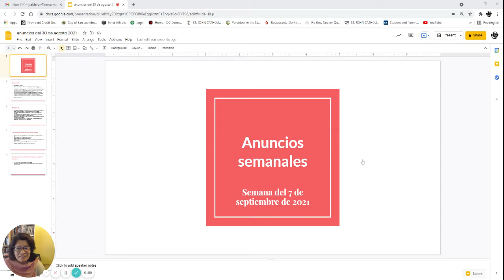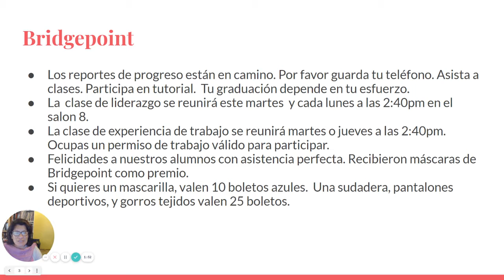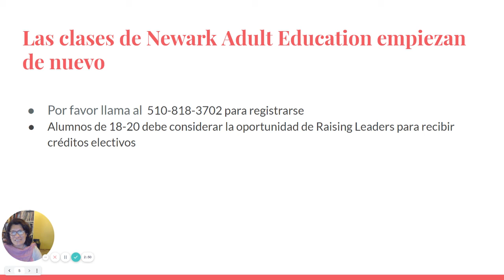anuncios del 30 de agosto 2021